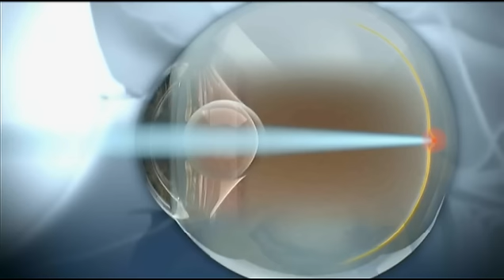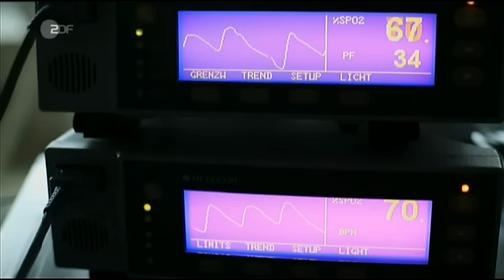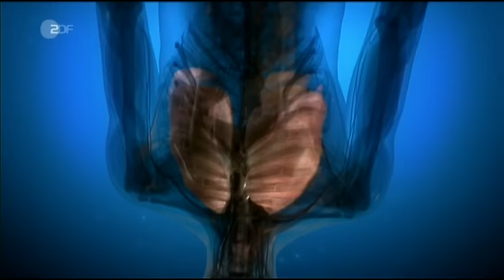Herbert Nitsch in "Super Human"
Part of the ZDF's documentary Terra X (Supertalent Mensch) from 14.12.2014.